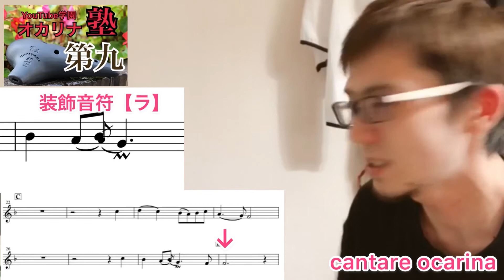オカリナ塾予備校編 ocarinaで【交響曲第九】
カンターレオカリナ製作者平本孝太です。
今週のオカリナ塾は、第九です！

オカリナ塾❣️

キチンと学びたい愛好者はニコニコニコニコニコニコ
さらにきちんと楽しみ学びたい方は
こちら⇩
講師陣は次世代オカリナ
下原陸人　広島県　エリザベト音大卒
馬越脇崚　東京都　昭和音大卒
織田和優　茨城県　昭和音大卒
山口創士　神奈川県　昭和音大卒
山村多恵子特別講師　栃木県
（オカリナコンクール独奏部門最高位）

講師陣も津々浦々から動画を配信！

オンライン教室
オカリナ塾❣️
津々浦々ーーーー^_^

オカリナ塾
オカリナLesson！
○YouTube講義
○カラオケ、譜面、フルセット！
○時間の制約全くなし！
○何度でも見返し可能！
○自宅のパソコン.スマホで！
○次世代音大卒イケメン4人
○特別講師でオカリナコンクール最高位
　山村多恵子先生参加
○月謝1,000円
○入会金、退会金一切無し
1日約33円
わーお爆笑爆笑爆笑
⬇️こちらからお待ち致しております爆笑爆笑
ご入塾はこちらから
xclick&hosted_button_id=XKXKE4RFW2JC8

現金書留でも大丈夫🙆‍♂️

PayPal登録難しい愛好者は
現金書留でも大丈夫です！
309-1611
茨城県笠間市笠間2192-6
オカリナの平本
オカリナ塾宛で
1年分12,000円をお送りください。
折り返しオカリナ塾への画面に入れます
パスワードをご連絡いたします！

オカリナ塾チョイ見せ！
無料YouTube動画まとめ！

オカリナの平本

カンターレオカリナ通信販売は

カンターレオカリナAmazonでも！